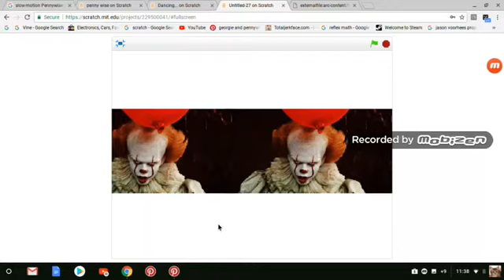it vr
hi guy today im going swimming